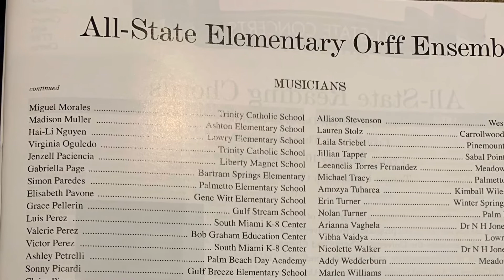Sonny All-State Orff Ensemble 2020